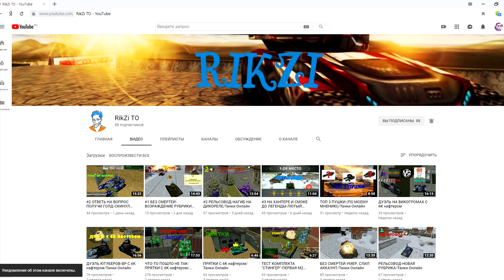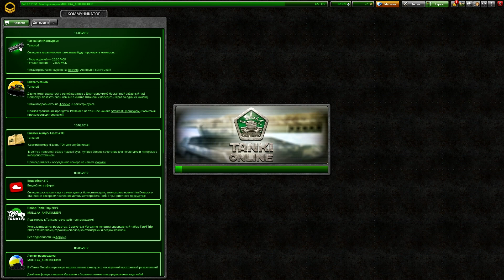ТАНКИ ОНЛАЙН - РУБРИКА АНТИКИЛЛЕР I БОМБАНУЛ НА РОВНОМ МЕСТЕ...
- ОХОТНИКИ ЗА ЧИТЕРАМИ I ЧИТ НА СТРАЙКЕР

НИК МУЛЬТА - MULLLKA_AHTUKUJIJIEP
НИК ОСНОВЫ - ORELzzzzz
НИК МУЛЬТА - BERKUTsss